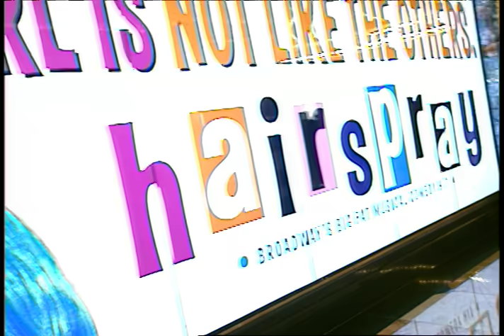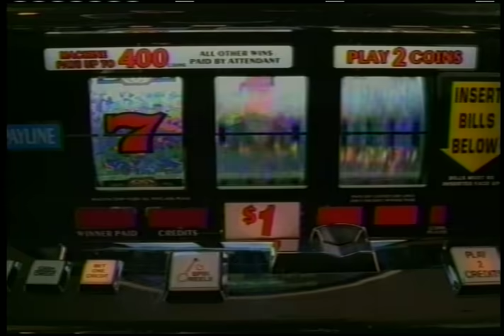Hairspray Opening Night, Las Vegas Broadway musical, Hairspray, Broadway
Broadway comes to Vegas with the Opening of Hairspray.  Players Network Entertainment Reporter Debra Scott covers opening night and the hot after party.  See what celebrities like Ricki Lake, Alan Thicke and Kathy Najimy have to say about this event.

It's an exclusive look at Hairspray Opening Night at the Luxor in Las Vegas.

Players Network